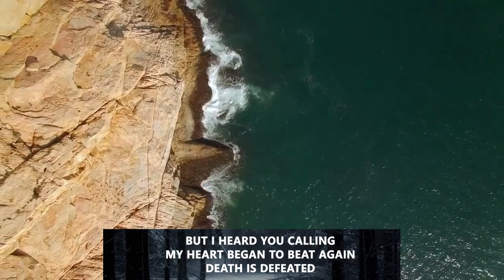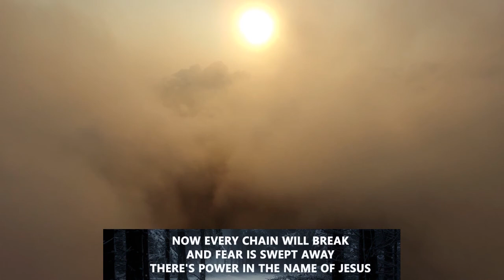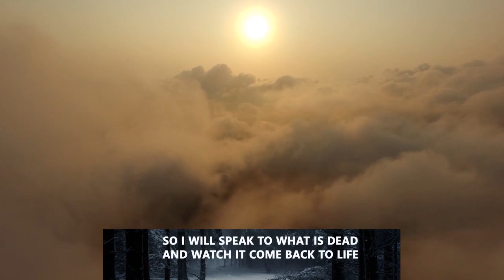Bible Base Faith Song # 2 - Speak Covenant Worship with Lyrics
Song of Worship and Praise to God and His Only Begotten Son

Exodus 4:12 Now go! I will be with you as you speak, and I will instruct you in what to say.